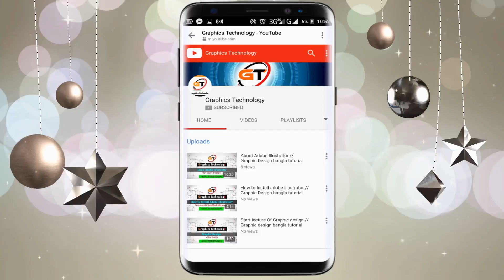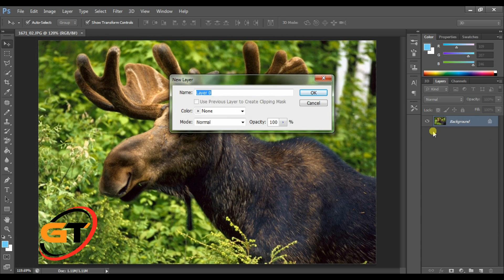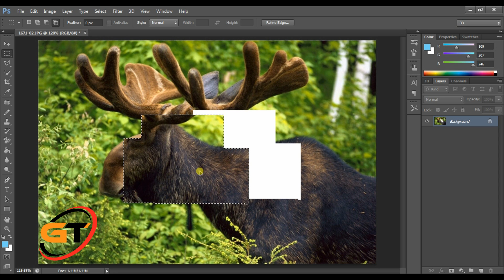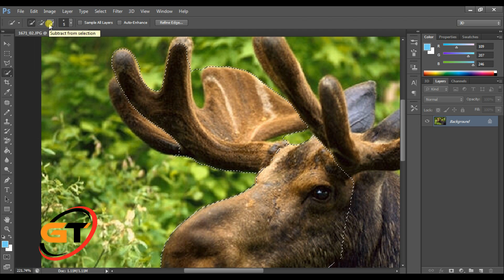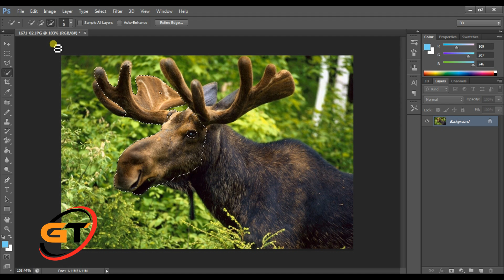Beginners tutorials photoshop CS6 Basic Tools knowledge in Bangla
Beginners tutorials photoshop CS6 Basic Tools knowledge in Bangla  By graphic technology